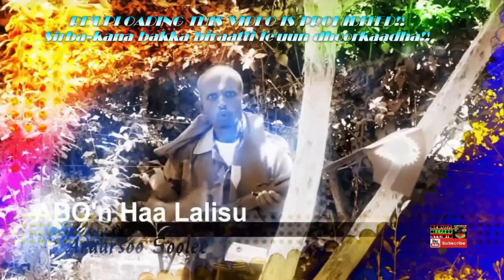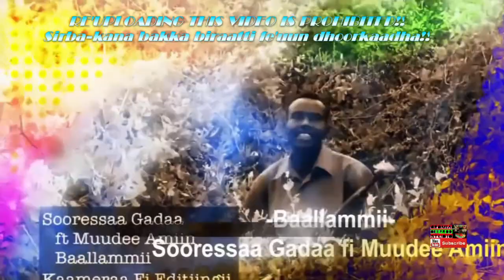New Oromo music 2018 EJERSOO FI DITTAA MAAL JEDHEE WBO